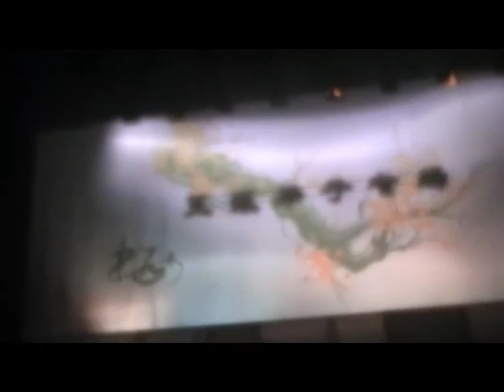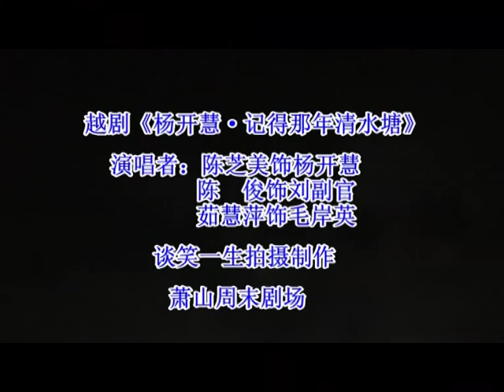王派专场（陈芝美 王艺鹃 胡亚娟 陈群瑶 徐贤君 陈俊 茹慧萍）